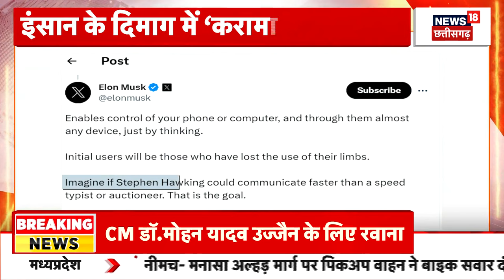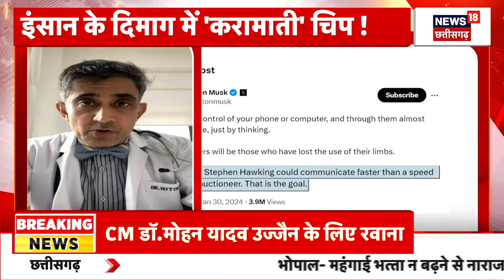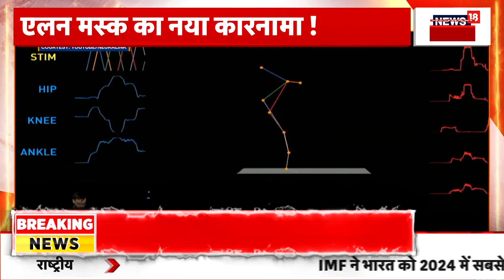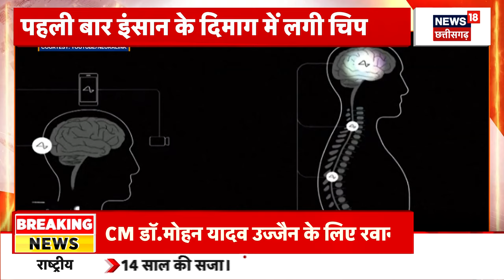MP News : Umaria में Congress को लगा बड़ा झटका, Dhyan Singh ने थामा BJP का हाथ | Breaking News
Umaria में Congress को लगा बड़ा झटका, Dhyan Singh ने थामा BJP का हाथ